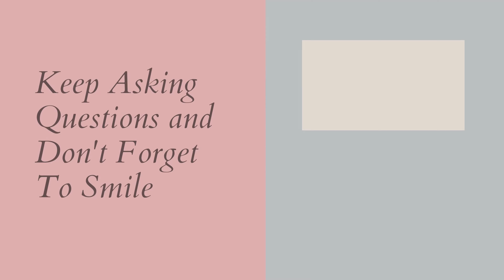God Has Anger Issues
This is a new series where we will be getting into the mind of god and see if the information given to us in the bible is consistent with our understanding of morality.

Ex Jehovah's Witness. Governing Body, pomo,  watchtower, former Jehovah's Witness, elder ministerial servant ex-pioneer ex-bethelite pimo